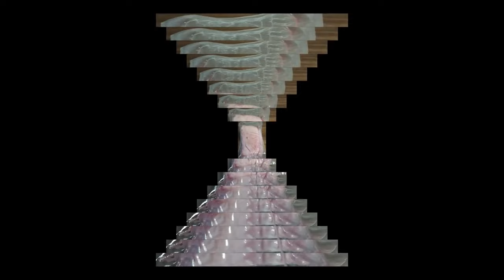Spezialität gefrorene Ente Nguyen-youtube hom nay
Es ist jähre her , dass ich diese Ente verkaufe . Beliebt beiden künden ,da es nicht viele offene Stellen gibt . Ich verkaufe es immer noch jeden Tag . Wenn Sie zufrieden sind , hinterlassen Sie bitte eine Nachricht oder rufen Sie uns für weitere Details an. Vielen dank